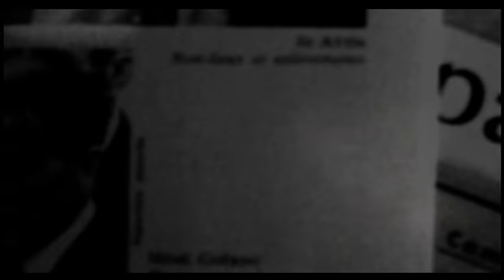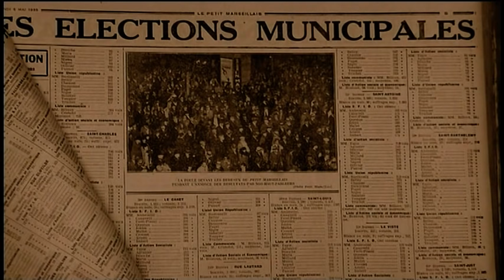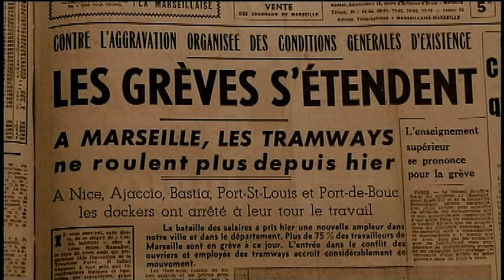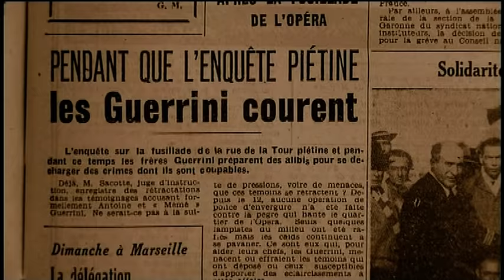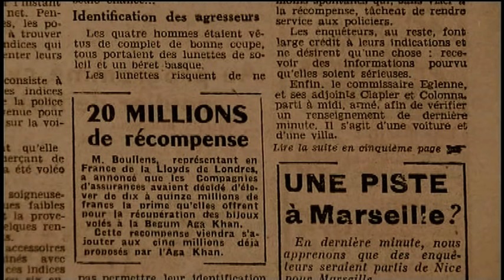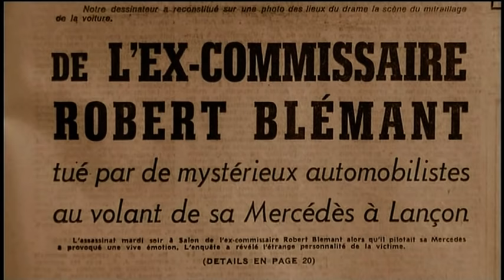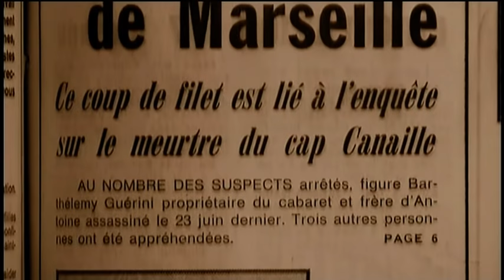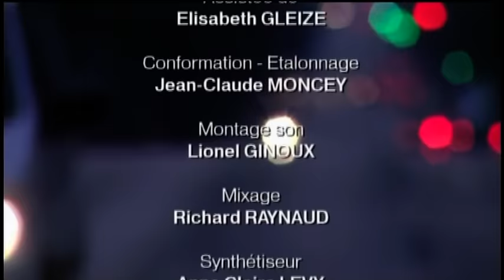Les Parrains de la Côte : les Frères Guérini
Antoine et Barthélemy « Mémé » Guérini, déjà bien implantés dans le Milieu marseillais avant-guerre, deviendront les vrais parrains de Marseille après la guerre en ayant fait le « bon choix » au contraire de Carbone et Spirito noyés dans la collaboration. Avec l’aide d’autres « résistants » comme les frères Venturi, ils aident Gaston Defferre à prendre la Mairie de Marseille, d’abord au détriment des collabos, puis des communistes. Dans les années 60, Gaston Defferre les lâche. C’est la fin des Guérini. Le clan Guérini incarne la face sombre et cachée du Defferrisme. Ils sont aussi les pionniers de ce trafic qui, peu à peu, devient l’activité principale du grand banditisme et va aboutir à la French Connection.

Réalisé par Philippe Carrese
Raconté par Olivier Marchal